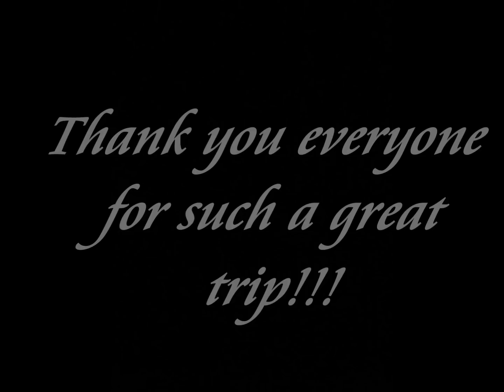My vacation at Michigan (Upper Peninsula)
well this is a slideshow of most of the things i did in michigan and some cool pics, and also a special thanks to my auntie becky and uncle allen for some cool pictures they took thank you guys!